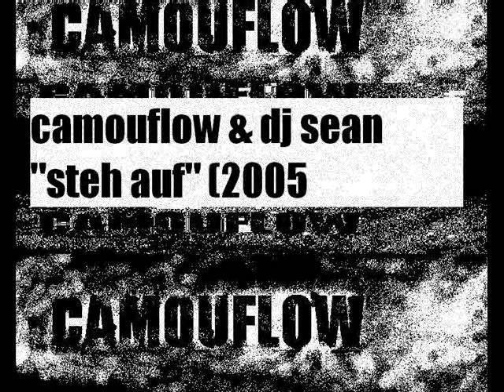camouflow & dj sean - steh auf (2005)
camouflow, kolchose, breite seite, stuttgart, 0711, kopfnicker records, dj sean, heilbronx rap, hip hop